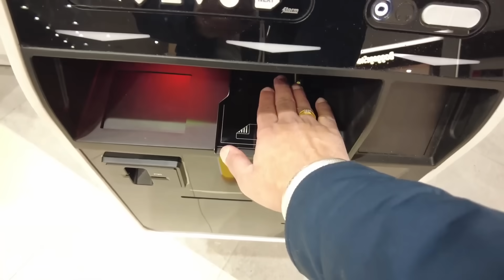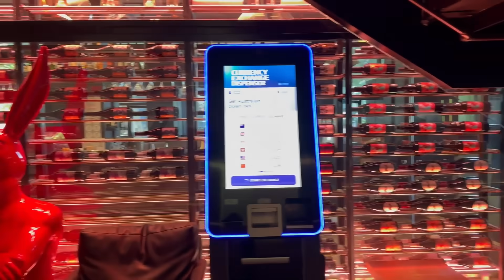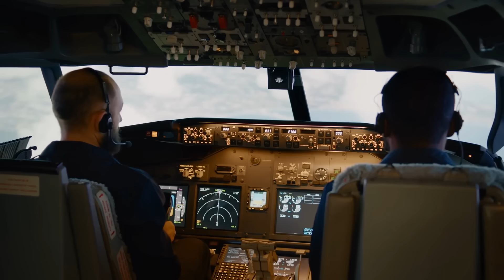Perth Airport's FUTURE as a Global Gateway Revealed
Perth Airport is undergoing the biggest transformation in its history—a $5 billion redevelopment that will reshape the future of travel in Western Australia. With a brand-new terminal, a 3,000-meter parallel runway, two multi-storey car parks, and its first on-site hotel, this massive infrastructure overhaul will turn Perth into Australia’s second-largest international hub.

In this deep-dive video, we explore the history, the engineering, and the future of one of the country’s most ambitious airport projects. From the METRONET rail link to the Pullman hotel and Qantas’ major expansion plans, this is the full story of how Perth Airport is rising to global prominence.

⏰CHAPTERS⏰
0:00 – $5 BILLION PERTH AIRPORT UPGRADE.
0:39 – CHALLENGED FACED: LEGAL BATTLES AND SETBACKS.
2:04 – PROBLEM: AIRPORT SPLIT IN TWO SIDES.
4:23 – ECO-FRIENDLY DESIGN FOCUS.
7:03 – HOTEL INTERIOR DESIGN AND FEATURES.
9:10 – METRONET AIRPORT CENTRAL STATION.
10:46 – ECONOMIC AND JOB BENEFITS.